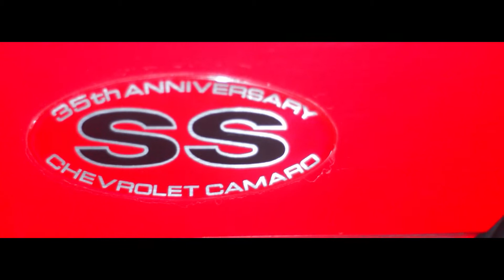CBG Masi - Saved the Day (Prod. by SONOR) | Shot by: @subii.dp (OFFICIAL Music Video)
This just the beginning... CBG
Go stream "Saved the Day" on all platforms !

GO STREAM DEM CBG TAPES:  (on all platforms)
Aint No Goin Back
Cruddy Boy Pac
Heaven & Hell
Gem Season
Da LeeP